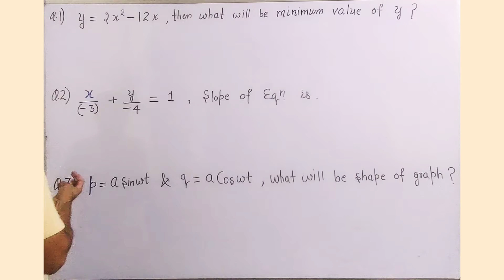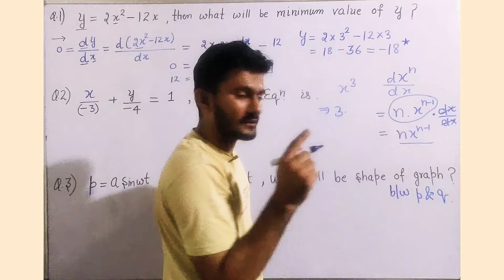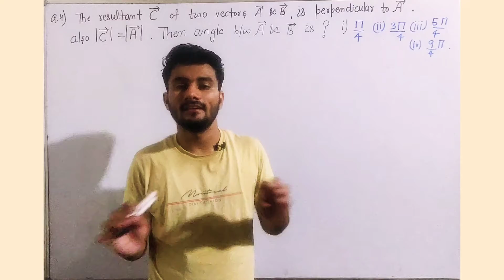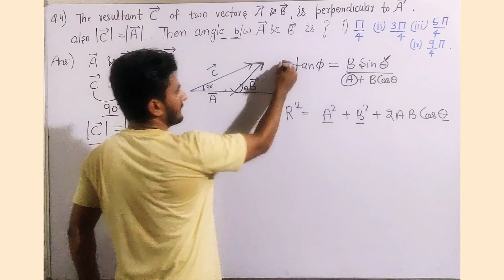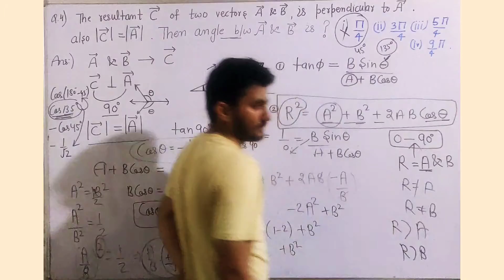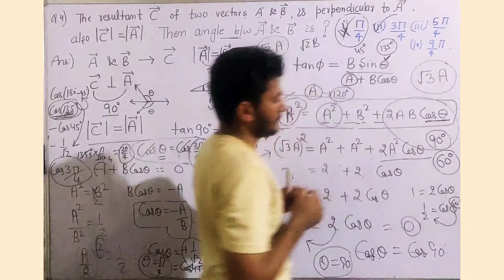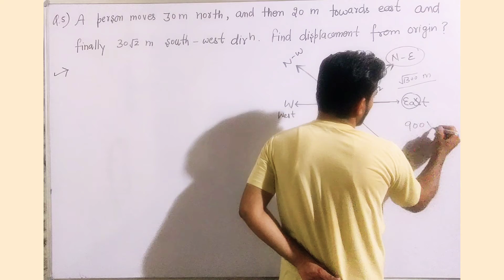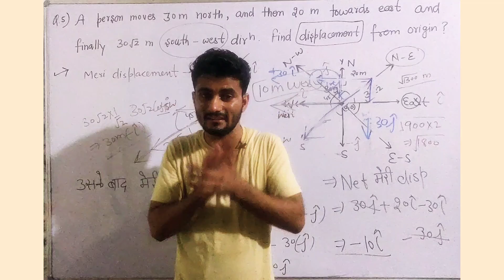one D Numericals of one Dimensional motion part 1 kinematics +1 class Most important numericals 1D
one D Numericals of one Dimensional motion